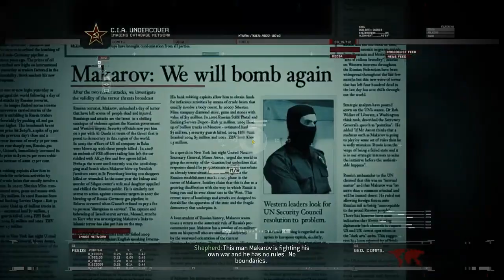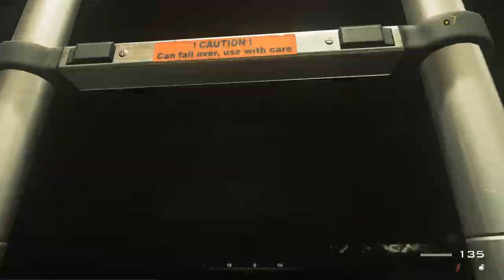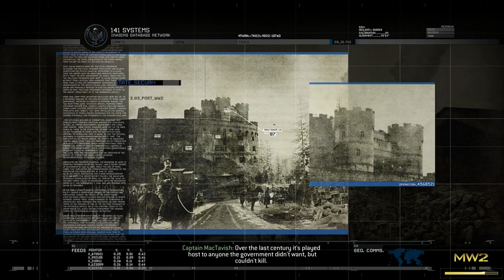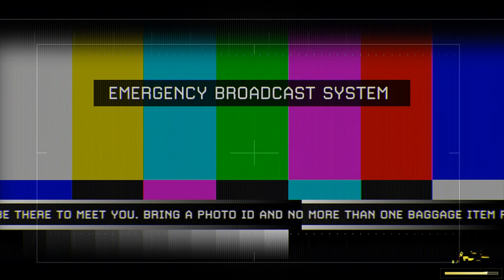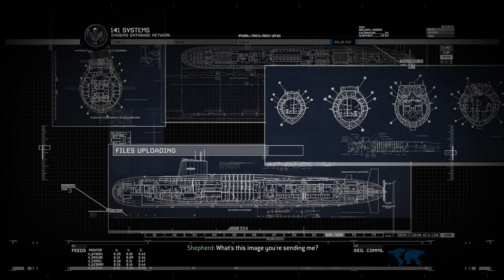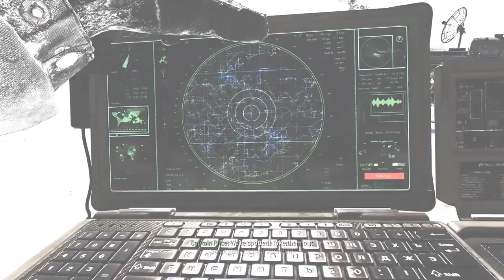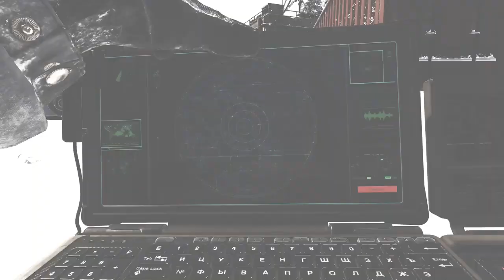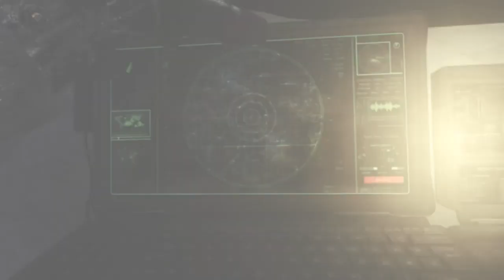Call Of Duty Modern Warfare (PC)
Call of Duty Modern Warfare 2 Remastered Full Game Walkthrough Longplay PC 4K Let's Play Playthrough MW2 Remastered All Cutscenes All Boss Fights Ending Guide Review Graphics Comparison

PC Specs
Processor: Intel Core i7-9700F CPU @ 3.00GHz
GPU: GeForce RTX 2080 Ti
Ram: 16GB